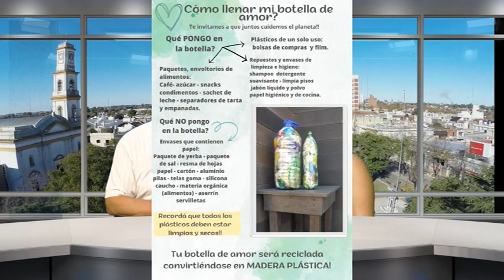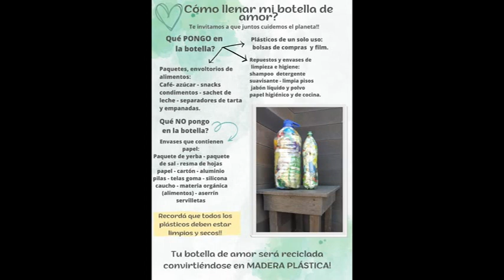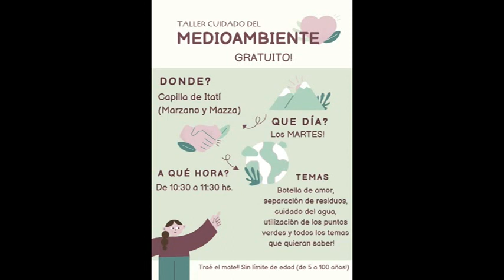CARLOS MARINO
TÉCNICO EN GESTIÓN AMBIENTAL